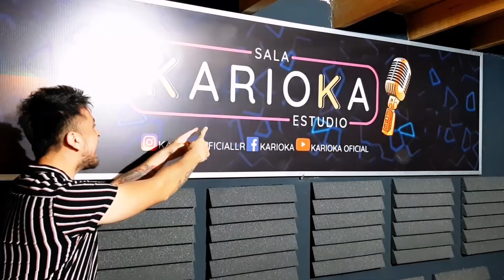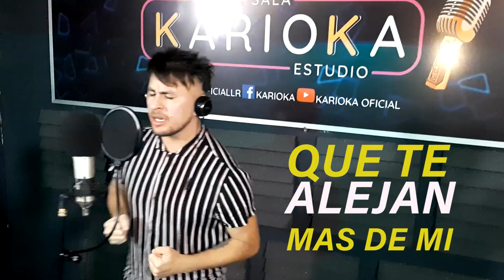POR UNA VEZ - KARIOKA